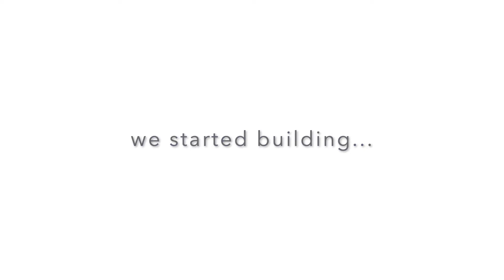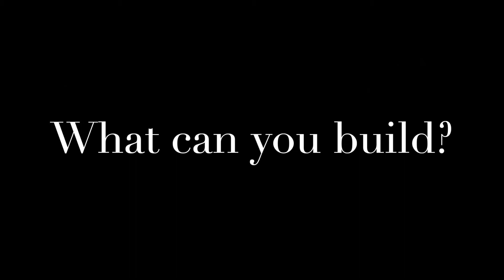Dreamup Toys Family Build Video - April 11, 2020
This video shows off a family build using Dreamup Toys' Wooden Railway Block Platforms, LEGO bricks, Duplo blocks and wooden train tracks while homeschooling during a COVID-19 quarantine.